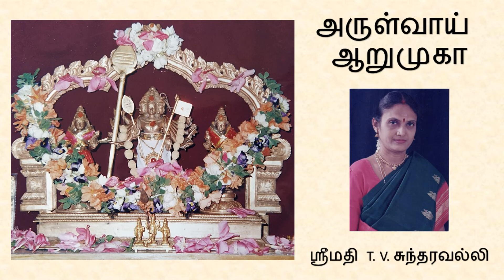Arulvai Arumuga | Kartikeyanai - Sri Mayuram Viswanatha Sastri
கார்த்திகேயனை
    ராகம்  - காபி
    தாளம் - ரூபகம்
    இயற்றியவர் - மாயூரம் ஸ்ரீ விஸ்வநாத சாஸ்திரிகள்

Arulvaai Arumuga! அருள்வாய் ஆறுமுகா!

Cassette inlay card details

About SMT T.V. SUNDARAVALLI

T.V. Sundaravalli, one of the luminous stars among the younger generation of artistes in the sphere of Carnatic music, belongs to a distinguished musical lineage. Her art has been moulded by stalwarts such as her father T.S. Vasudevan who was a direct disciple of the illustrious Tiger Varadachariar, Dr. S. Ramanathan and Vidwan S. Rajam among others. She is presently under the tutelage of Smt. Sulochana Pattabhiraman. Blessed with a sweet, mellifluent voice that has an enviable range, Sundaravalli has made a mark for herself by her impressive : raga delineations, clarity of diction, exquisite kriti renditions and imaginative on-the-spot solpha improvisations. She is an A grade artiste of All India Radio and Doordarshan. She has given numerous concerts throughout the country and is a much sought after artiste in the contemporary concert circuit. She is also very popular as an excellent exponent of devotional music specialised in Thiruppugazh. She is the recipient of many awards and prizes in recognition of her talent. This audio album of devotional songs in beautiful, lilting ragas sung with total involvement is bound to be a connoisseurs delight.

சங்ககாலம் தொடங்கி இன்று வரை அழகு முருகனை அருளாளர்களும், கவிஞர்களும், பாடலாசிரியர்களும் பலவிதங்களிலும் அற்புதமாகப் புகழ்ந்து பாடி அநுபவித் துள்ளார்கள். கடல் போல் விரிந்துள்ள கந்தன் புகழ் போற்றும் பாடல்களையும் கீர்த்தனைகளையும் கணக்கிட்டுச் சொல்ல இயலாது, அந்த சண்முக சாகரத்தில் சில முத்துக்களை தேர்ந்தெடுத்து மாலை கட்டி வள்ளி குஞ்சரி மணாளன் திருவடிகளில் சூட்டி மகிழும் வகையில் இந்த ஒலிப் பேழையை வழங்குகின்றோம்.

Smt. T.V. SUNDARAVALLI - VOCAL

MELACAUVERY Sri. K. THIAGARAJAN - VIOLIN NEIVELI Sri, S. SKANDASUBRAMANIAN - MRIDANGAM
Smt. SUGANTHI SESHADRI - VEENA
Sri. T. VENUGOPALAN -  FLUTE
Sri VENKATASUBBARAO - TAMBURA

Produced by VALAYAPETTAI Ra. KRISHNAN

Sundaram Consultancy Service, Bombay

© All rights of the producer and of the owner of the recorded work reserved.